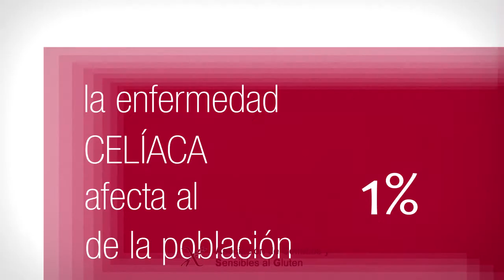Día Internacional del Celíaco - 27 de Mayo (Promocional HD)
¡Conoce todos los eventos que ha organizado nuestra Asociación para este día tan importante! Infórmate en nuestra página de Facebook.

Síguenos también Twitter a través de @celiacosmadrid